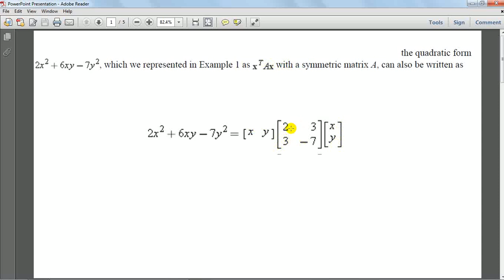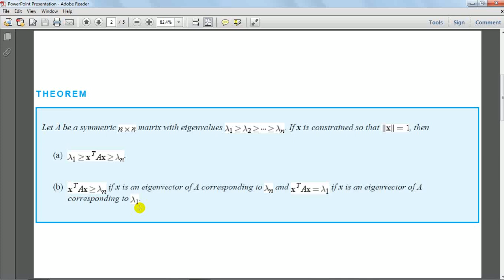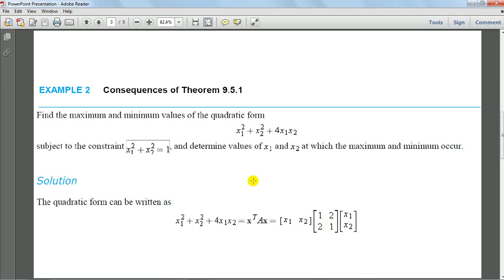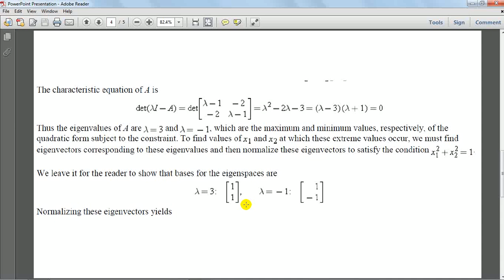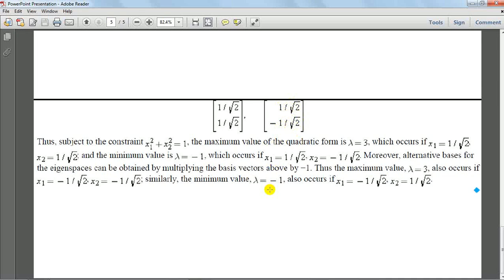lec 15 applied algebra